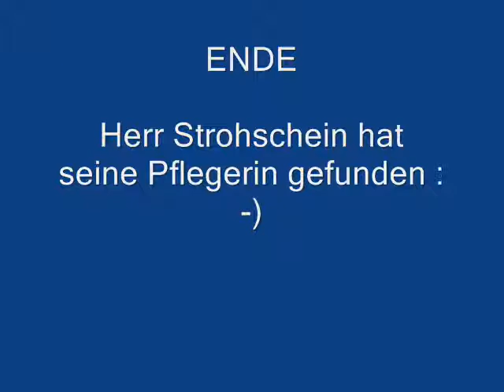plattdeutsches Laienspieltheater Teil 2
Szenen aus dem dritten Akt